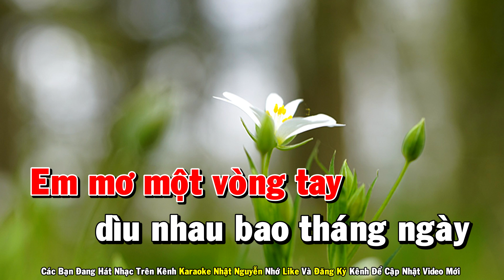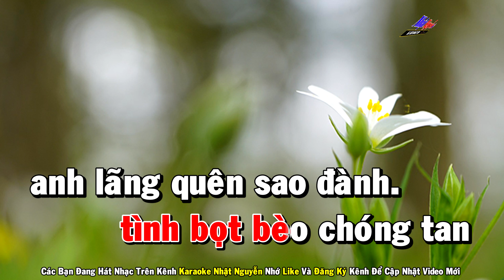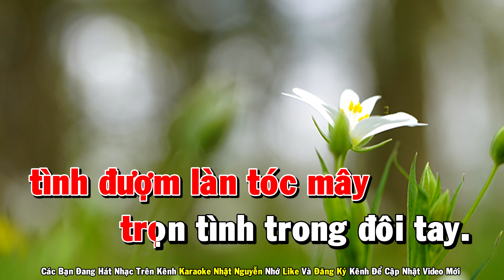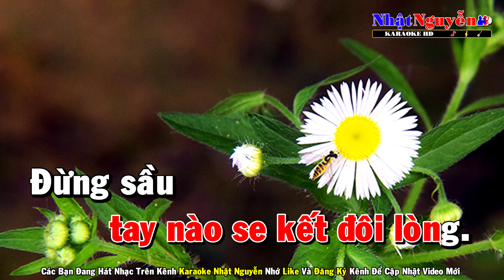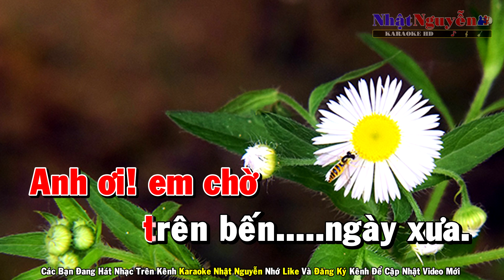Vòng Tay Giữ Trọn Ân Tình Karaoke Tone Nữ Nhạc Sống - Phối Mới Dễ Hát - Nhật Nguyễn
❖ Chân Thành Cảm Ơn Cả Nhà.